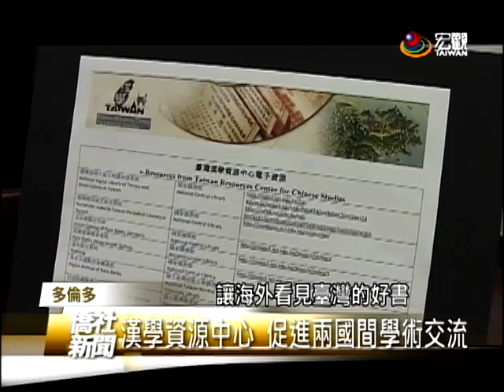臺灣漢學資源中心 多倫多大學成立—宏觀僑社新聞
在全球漢學研究方面，具有舉足輕重地位的臺灣國家圖書館，在加拿大多倫多大學圖書館，正式成立第一個，「臺灣漢學資源中心」，在僑領及校方等貴賓的見證之下，雙方館長共同簽署合作備忘錄，成功促進兩國間的學術合作，來開創新契機。

臺灣宏觀電視 胡玉立 (編輯 施羽潔)
加拿大多倫多 採訪報導